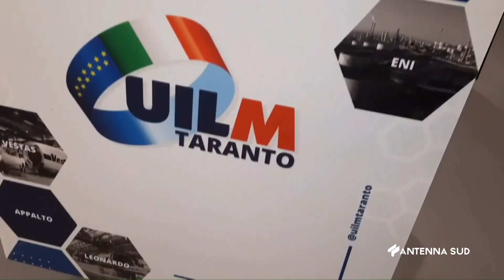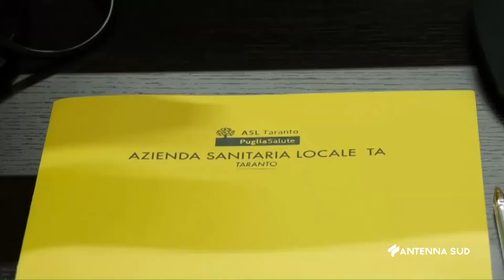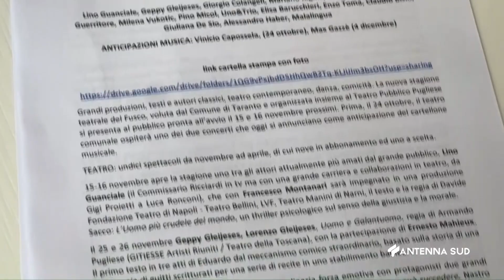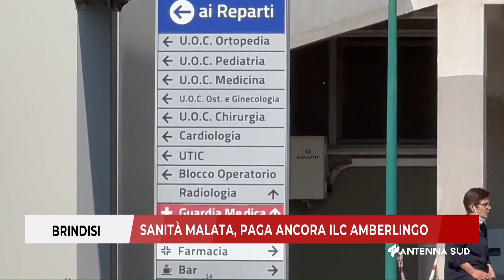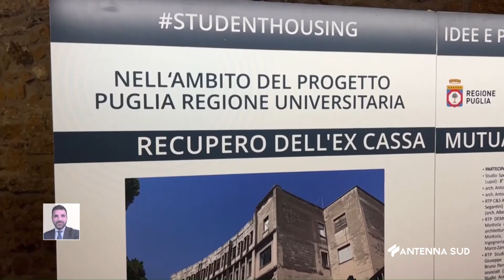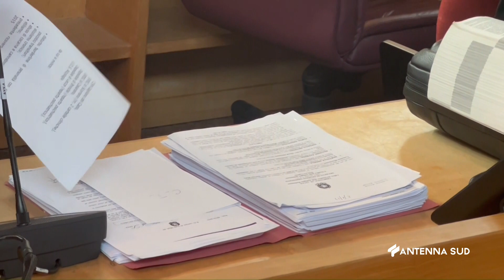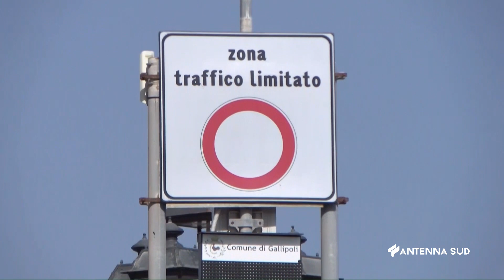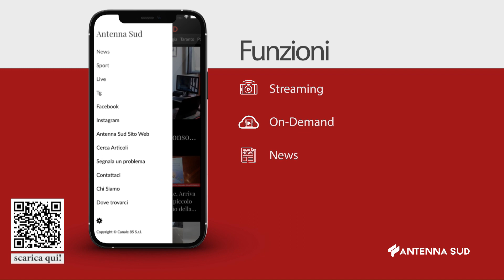TG TA - BR - LE ORE 14:15 DEL 14 LUGLIO 2023